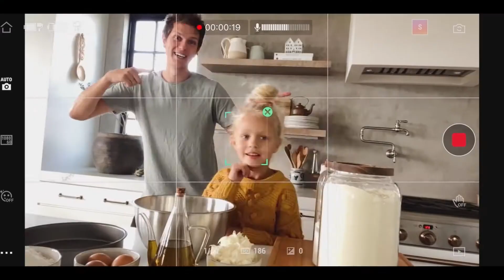DJI OM 4 Magnetic Moments in the Kitchen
Follow along as DJI Creator Bradley Devine uses the foldable and portable DJI OM 4 for a fun day in the kitchen with his daughter. Flour, eggs, and cheeky grins are easily recorded for a family vlog thanks to OM 4’s convenient magnetic design and easy-to-use features.
The only thing sweeter than a delicious cake is the perfectly captured memory of some quality family time.

Credit by: @DJI